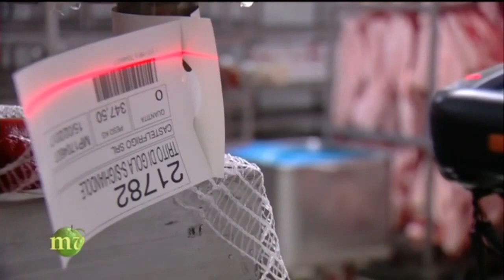Come è fatta la Mortadella ingredienti e preparazione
Come si fa la mortadella? Tutte le risposte alle vostre domande
Il processo produttivo della mortadella è assolutamente particolare ed unico al mondo. Le carne fresca arriva allo stabilimento di produzione in tagli anatomici singolarmente congelati. La parte magra è costituita dalla spalla di suino, i triti di suino, i trippini provenienti dagli stomaci dei suini, demucosati e senza ghiandole. Le carni dopo aver raggiunto una temperatura ideale per la lavorazione vengono triturate e ridotte ad una emulsione cremosa attraverso tre diversi passaggi in apposite macchine tritacarne, l'ultima delle quali viene chiamata «sterminio». Ecco il video che mostra il processo produttivo di come è fatta la mortadella.